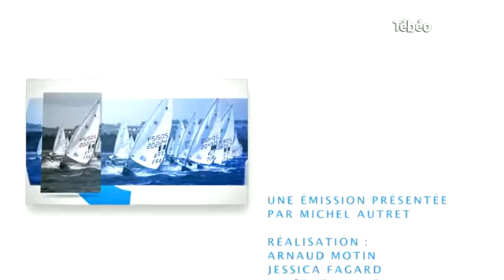Finistère Olympique 2016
Présentation des athlètes pré sélectionnées aux Jeux Olympiques de Rio au Département